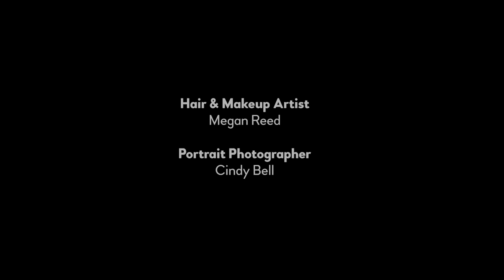LOOK NOW PROJECT: ANNMARIE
Look Now Project: Survivor Stories

ANNMARIE
Community Manager of Wisdo

Diagnosed in 2012
Bilateral mastectomy, failed silicone implants, DIEP-Flap, nipple tattoos, radiation, prophylactic hysterectomy, Aromatase inhibitors

Family history: grandmother
Look Now Project Team

Director & Producer: Tula Goenka
Videographer & Associate Producer: Brittany Wait & Iara Rachel
Hair & Makeup Artist: Megan Reed
Portrait Photographer: Cindy Bell
Editor: Brittany Wait